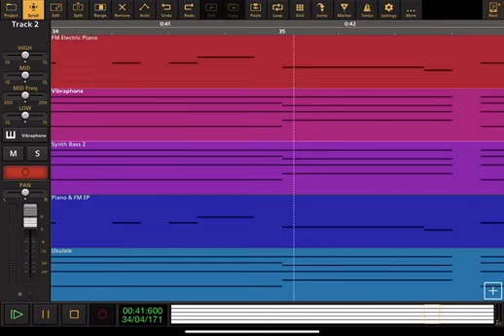Bubble Guppies theme song cover